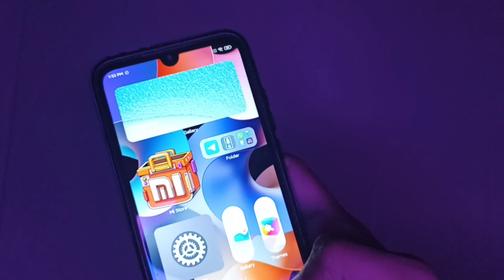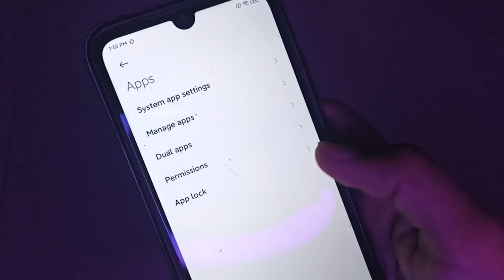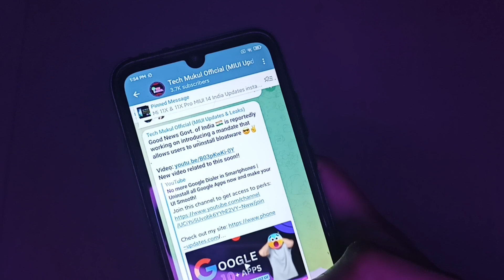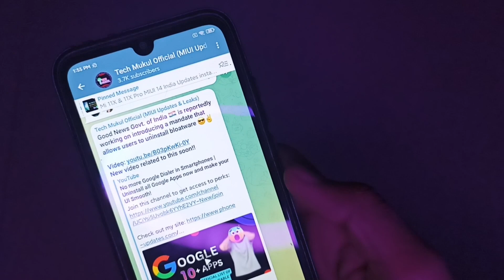MIUI Dialer for all MIUI Devices | New Govt Rules for Google | No More Google Apps as default now!!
Mi dialer is coming in devices soon which will be good, miui dialer for all devices